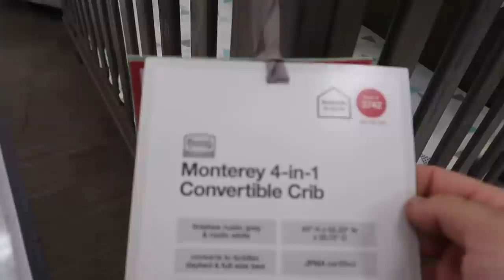HINTING That I Want Us To Have A Baby To See How My Girlfriend Reacts!!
All day I non-stop talked about everything there has to do with how cute babies are to see how my girlfriend would react! I hope you found this funny! Love you All! See you Later!